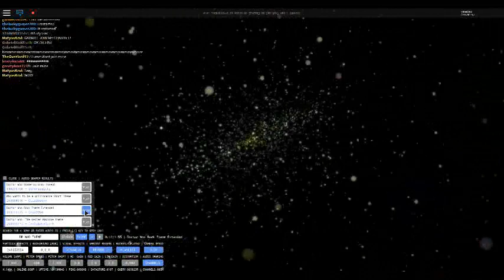d.w.l.o.t s2 outtro